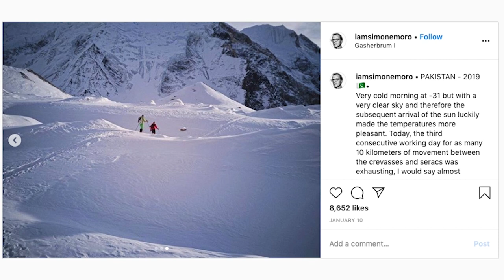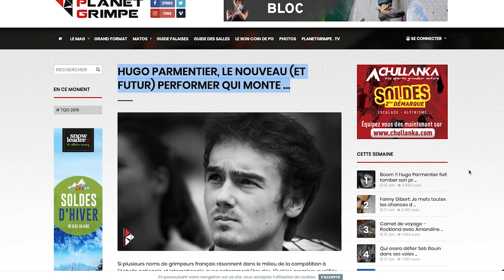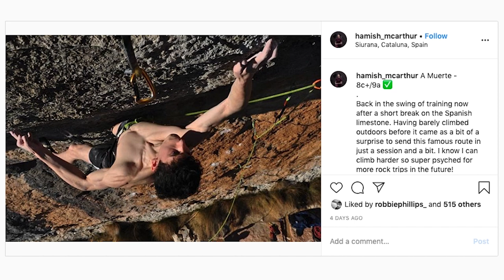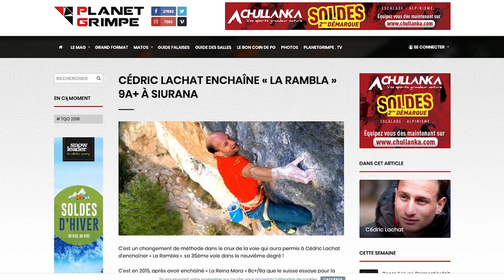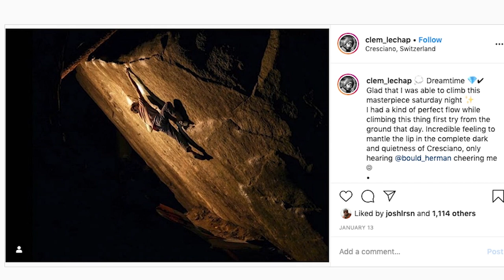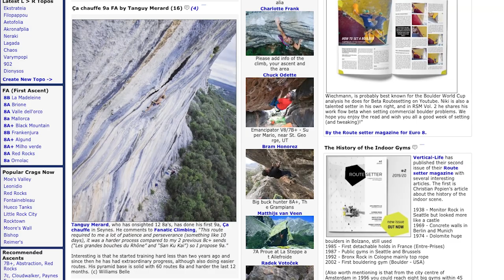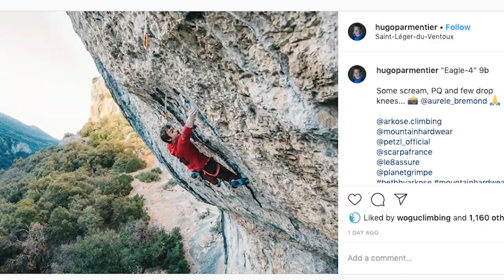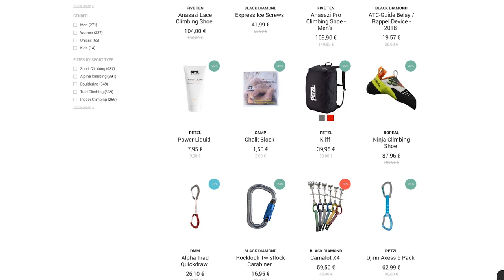Who's The FIRST Climber To Get On The 2020 9b Counter? | Climbing Daily Ep. 1574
Still a chance to get a bargain in the WINTER SALE

On todays we have the official BIRTH of the 2020 9b counter...the fist ascent has been made by French climber Hugo Paramentier...we don't know a huge amount about him, but if you can read french or work translate check out this article

Simone Moro has been in a near death incident in Pakistan whilst on an attempt of a winter ascent of Gasherbrum 1. read the full report on Planet Mountain

There is also news from Spain where Cedric Lachat is trying to get his name on the 9b counter, and has managed a send of Pacchamama 9a+
2 young guns Hamish MacArthur and Tanguy Marad have made impressive ascents in Spain and France respectively.

Who's The FIRST Climber To Get On The 2020 9b Counter? | Climbing Daily Ep. 1592